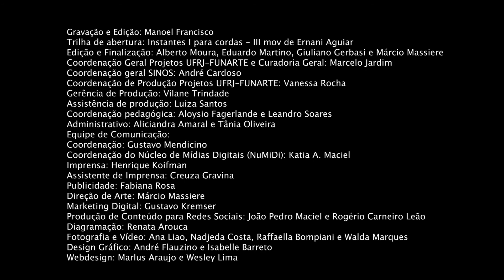Pedagogia das cordas | Archeteria | Manoel Francisco | Aula 02 | Diferenças entre os arcos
Nesta aula, Manoel Francisco contextualiza historicamente e explica os motivos da substituição do arco barroco pelo arco moderno. Além disso, fala sobre as vantagens de usar o pau-brasil para a produção de arcos.